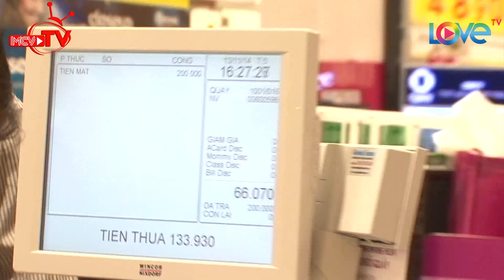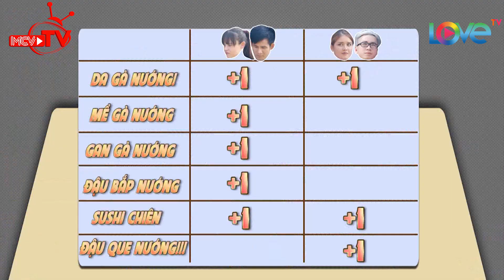Người lạ ơi Karik cực ga lăng thể hiện tài nấu ăn đỉnh của đỉnh trước mặt gái Tây 💏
🚩 Theo dõi các thông tin về chương trình:
🔶 BÂY GIỜ LÀM SAO? – NOW WHAT:

© Các video trên kênh BÂY GIỜ LÀM SAO - NOW WHAT? GO EXPLORING đã được đăng ký bản quyền với Youtube. Vui lòng không sao chép, re-upload dưới mọi hình thức.